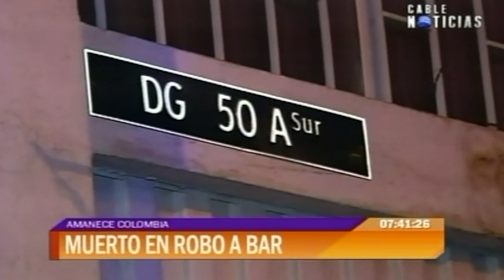Una persona muerta en asalto a un bar en Venecia, Bogotá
Cinco personas, entre ellas tres hombres y dos mujeres, entraron a robar a un bar en el barrio Venecia, sur occidente de Bogotá, dejando como saldo un muerto y dos heridos.